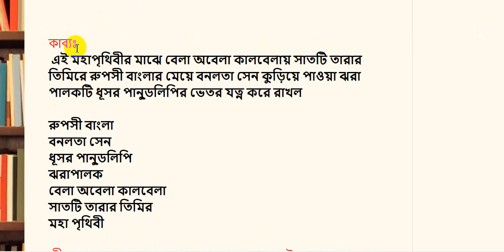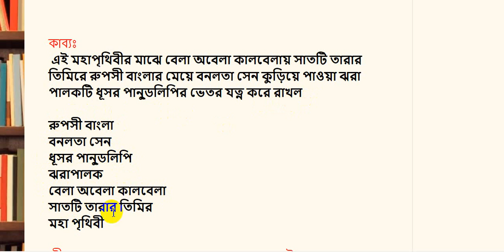Jibonanondo Das | Bangla Sahitto | BCS Short Technique | 3 Task Education Care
Jibonanondo Das. Bangla Sahitto. BCS Short Technique. 3 Task Education Care. Bank job. Bangla literature of Preliminary.
Jibonanondo Das is a one of the greatest Poet of Bangla Literature. This video has discussed about the natok, Uponnas and kabbo of Jibonanondo Das. You will be able to learn all about Jibonanondo Das in this video. In this video we provide exclusive short cut method/ short techniques. This video will helpful to take preparation of SSC, JSC, PSC, HSC, BCS, University admission test, Bank jobs and all kind of competitive exams.
Learn anything from 3 Task Education Care. We will provide all type of Lessons for BCS, Bank Jobs & University Admission Test. So you are requested to learn everything from this channel.